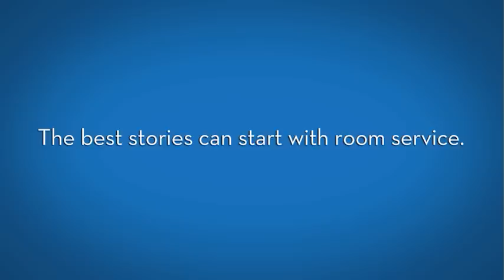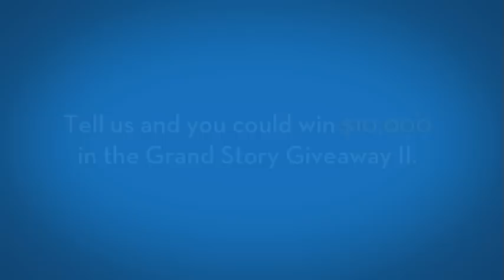Grand Casino Presents - Grand Casino Stories Told Through Improvisation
See all the ways YOUR Grand Casino story could begin and Grand Casino Hinckley or Mille Lacs!  Click here (Grand Casino link) to submit your great story for a chance to win $10,000!  Thanks again to HUGE Improv Theater in Minneapolis for hosting a great show.